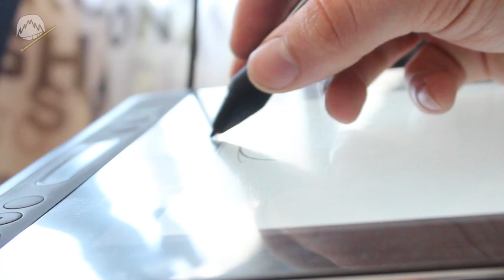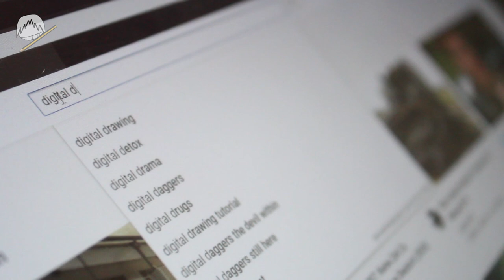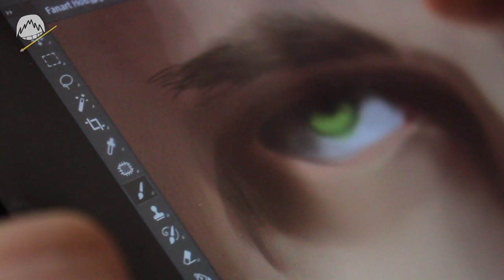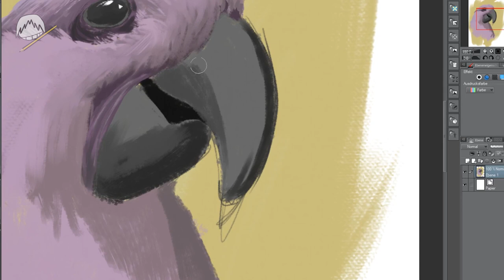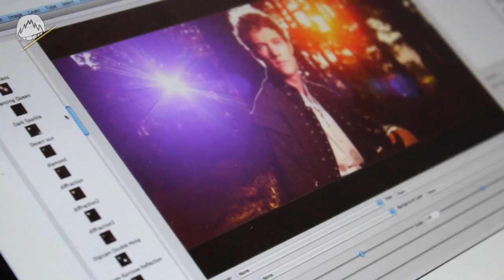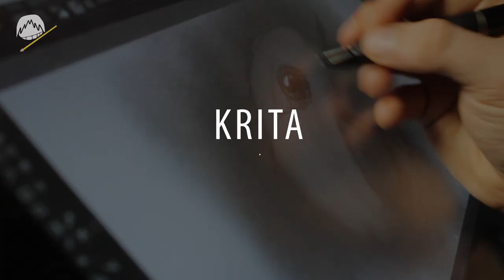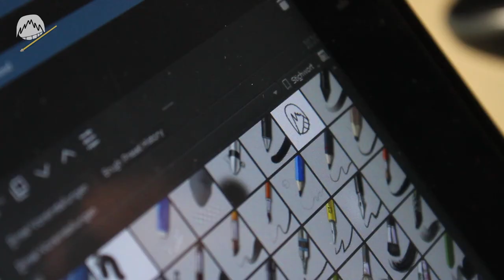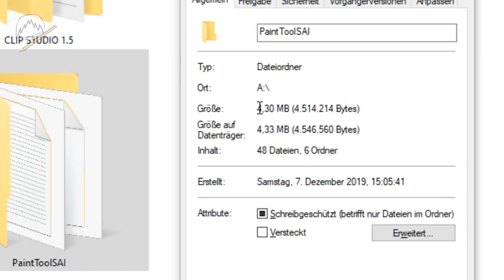DIGITAL ZEICHNEN - Welches Programm ist für dich? | Drawinglikeasir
Heute gibt es ein Review bzw. Test zu Clip Studio Paint, Adobe Photoshop, Krita und Paint Tool Sai.

Der Vierbeiner, den ich auf dem Thumbnail gezeichnet habe,
ist übrigens der liebe @SURREALSTORIESde 🐶😁

# Transparenz :)